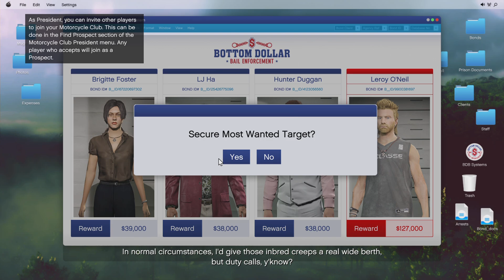Gta Online - Bounties - Most Wanted #6 - 38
Leroy Oneil